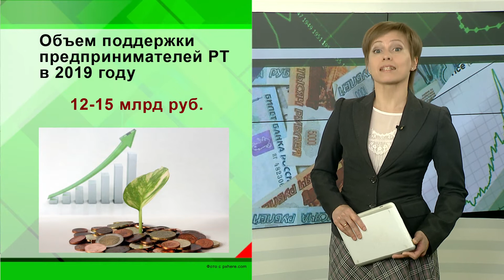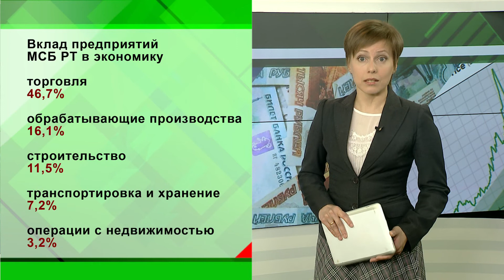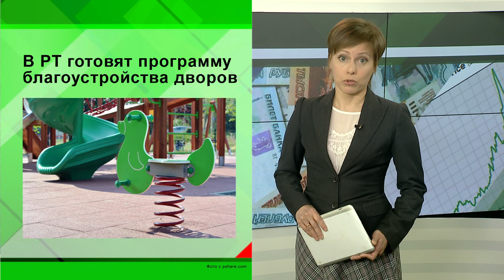Новости экономики - 30.04.2019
Денег для развития малого и среднего бизнеса Татарстан в этом году получит в 16 раз больше, чем в прошлом. (Речь о господдержке в рамках нацпроекта «Малое и среднее предпринимательство»). «Бодрящую» новость сообщил министр экономики республики журналистам на пресс-конференции - с полной математической раскладкой:
 1 млрд выделит республика, 1 млрд 100 млн - федеральный бюджет, кроме того по линии минэкономразвития страны ждут  185 млн рублей, от  минсельхоза России – 193,7 млн. Многие программы будет софинансировать бюджет Татарстана.  ИТОГО:   от 12 до 15 млрд рублей может составить общая сумма поддержки татарстанского бизнеса, заявили в министерстве экономики республики. Правда, сам факт каких-то преференций для отдельных предпринимателей некоторые специалисты считают сомнительно-полезным.